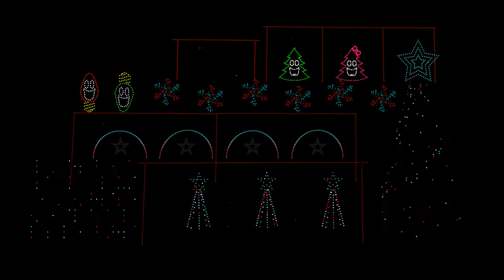Cant Stop Christmas Robbie Williams